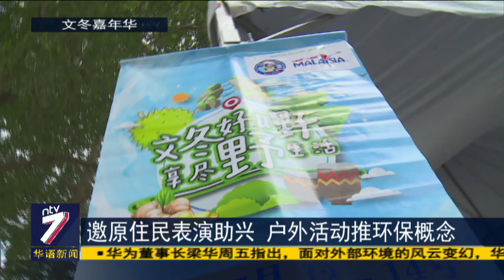一连三天嘉年华 文冬推动绿色旅游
说到彭亨文冬，相信大家只会停留在榴梿和文冬姜等等美食；但除了这些，你还知道文冬的其他特色吗？为了让游客有新的体验，今晚8点，当地将举办一项为期三天的大型嘉年华，里头设有大约70个美食摊位、会场活动，还有攀登文冬山和越野驾驶等等户外活动。来看看上百名志工今早在会场为嘉年华会做准备的情况。